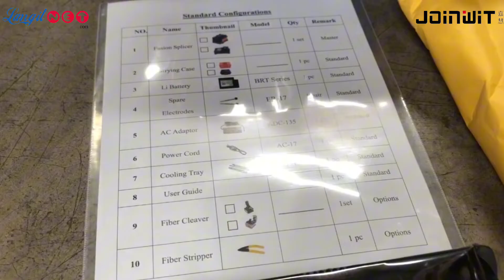JOINWIT JW4109 DIGITAL FIBER FUSION SPLICER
2 PCS 7000